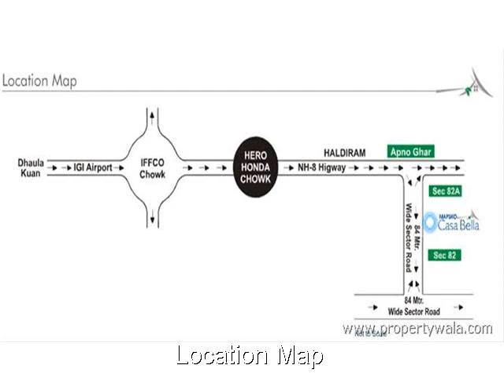Mapsko Casa Bella - Sector-82, Gurgaon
Mapsko Casa Bella - Sector-82, Gurgaon - The Ultimate Signature of Perfect Homes

3bhk, 2 bed rooms laminated wooden flooring, rest tiles, east and garden facing, reserved car parking and 3kva power back up.